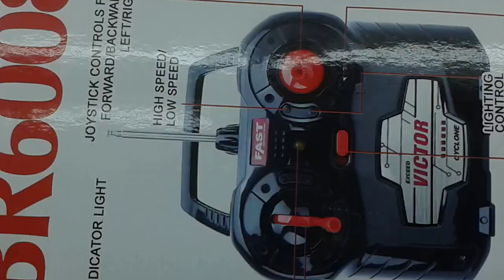Ryan ToysReview Remote Helicopter Toys Amazing Range Look like Real Steel Body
Remote Helicopter Toys Amazing Range Look like Real Steel Body

Post it on Facebook
➠ Share on google+
Tweet it